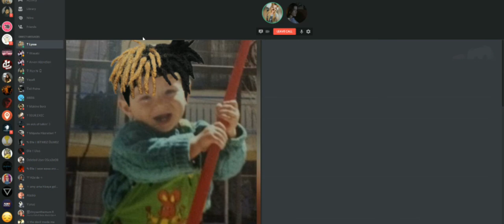başlık bulamadım doğum günü videom işte